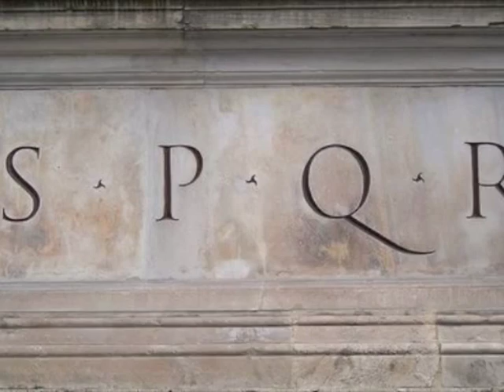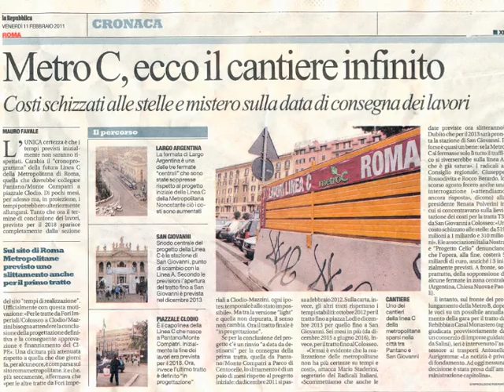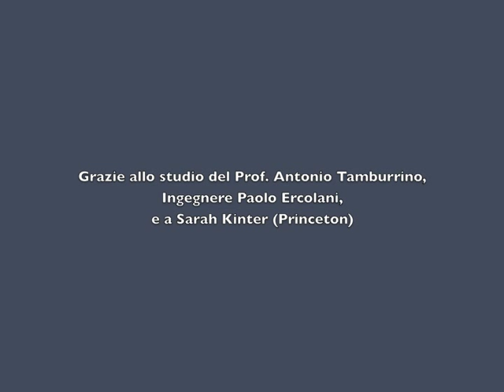Mobilità 3.0 Part 1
Un'intervista con il Prof. Antonio Tamburrino, ingegnere e autore del piano strategico per la mobilità di Roma.
Interview with Prof. Antonio Tamburrino, engineer and author of a strategic plan for public transportation for Rome, Italy.